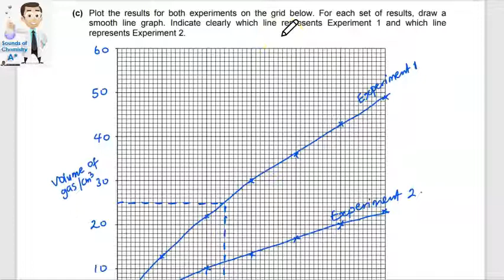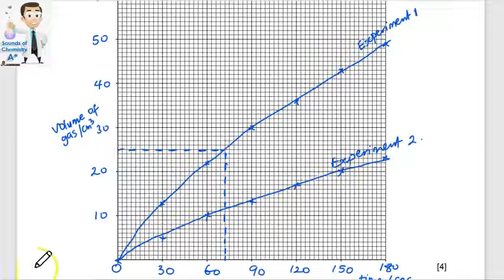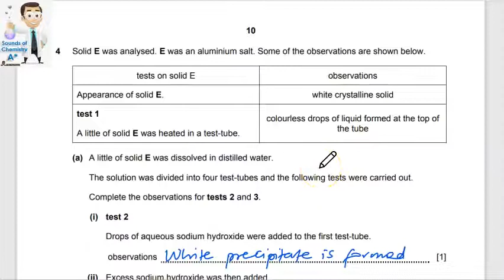Sounds of Chemistry IGCSE Specimen Paper 6 2020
IGCSE CHEMISTRY 0620 PRACTICAL PAPER 6 GCSE